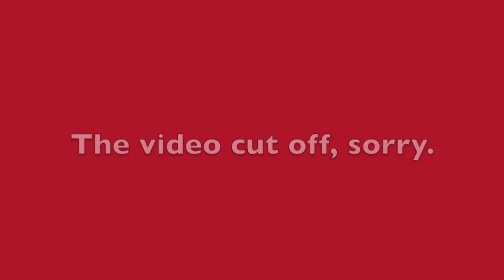Happy Valentine's Day/Happy Birthday to my dog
Happy Valentine's Day everyone! It's also my dogs birthday. Happy birthday to my dog! Enjoy your day. :) Songs used: Big Dog- Akon, Love Will- Jordin Sparks. The pictures of the heart, rose, and strawberries do not belong to me.